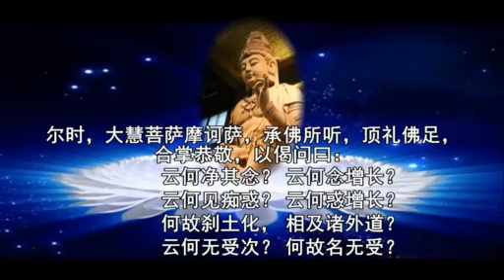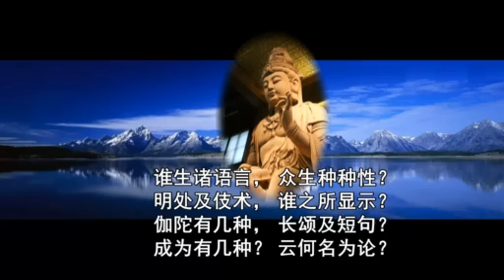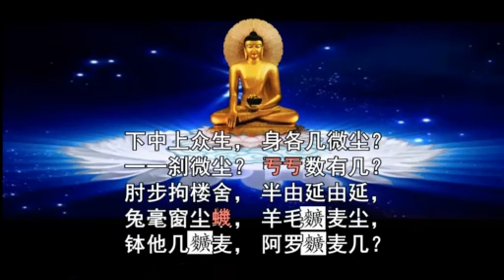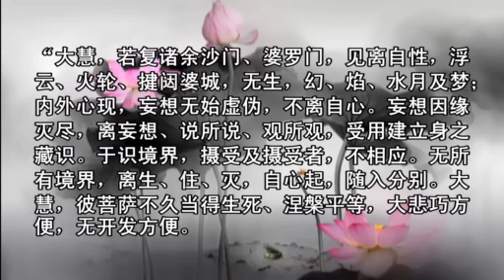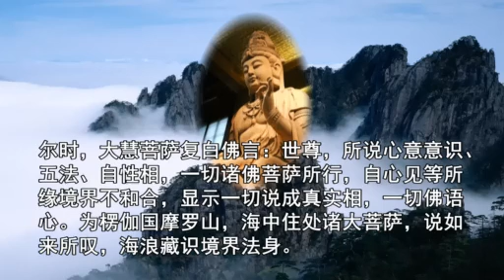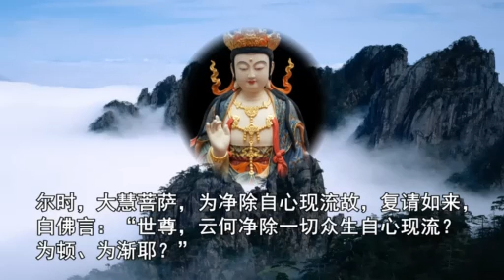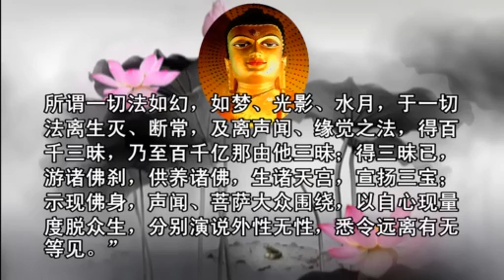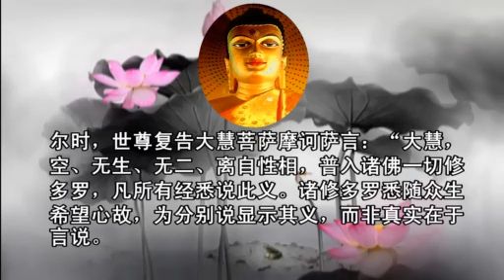楞伽经 1/4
回向